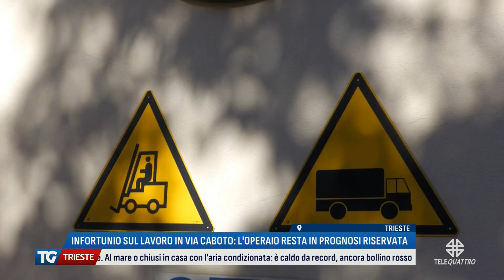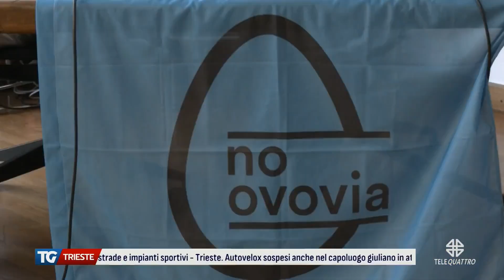TG TRIESTE EDIZIONE COMPLETA | 16/07/2024